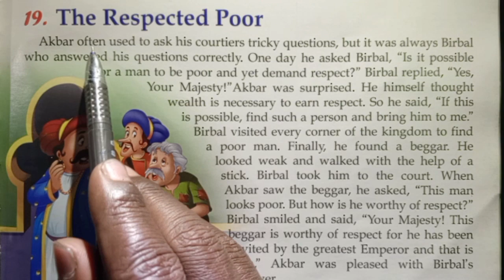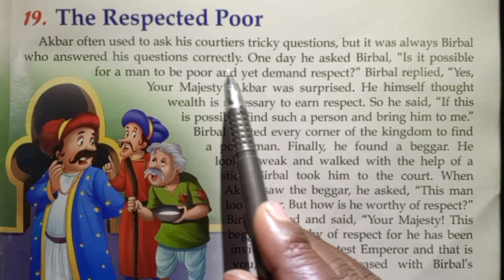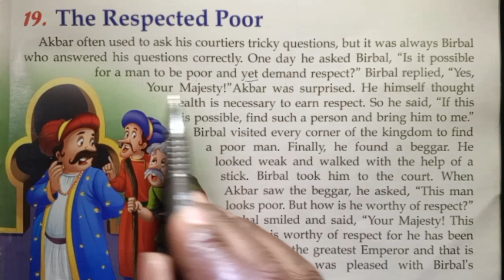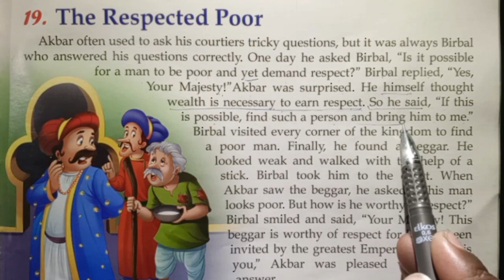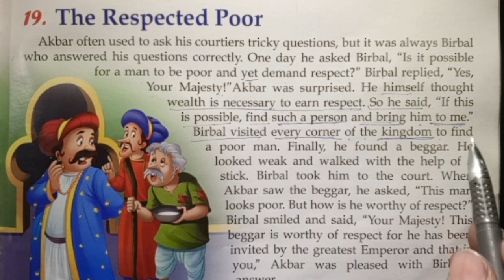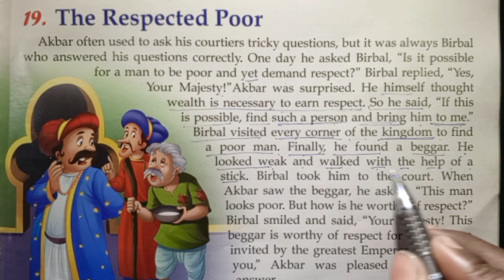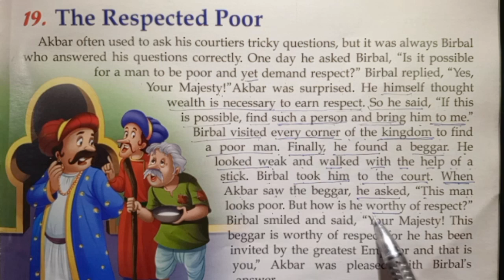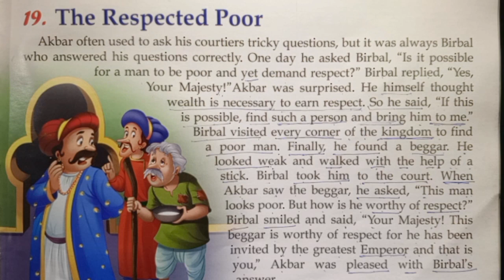The Respected Poor | learn english through short story level 1 | learn english through story hindi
Hello everyone I hope you are joyful. Our goal is to make English accessible.

We are helping to you.  इंग्लिश कैसे पढ़ते हैं,  इंग्लिश कैसे समझे,  इंग्लिश कैसे बोले, इंग्लिश को हिंदी में कैसे ट्रांसलेट करें करे,

हम आपकी मदद कर रहे हैं | How to read English , How to understand English , How To speak English , English riding kaise sikhe , English riding kaise kare , english samjhe kaise

Empower yourself with the gift of language and open doors to new opportunities.

Join us on this linguistic adventure and let's embark on the path to fluent English together!

how to learn english speaking alone at home
इंग्लिश बोलना कैसे सीखे शुरू से
english bolna kaise sikhe zero se

english book reading kaise kare
इंग्लिश बुक रीडिंग कैसे करें
english book reading
english book reading in hindi
english book reading and hindi translation
how to translate english to hindi
how to translate english to hindi video
how to translate english to hindi in wordhow to translate word document from english to hindi
अंग्रेजी कैसे पढ़ते हैं
अंग्रेजी कैसे पढ़ते हैं बताओ
angreji kaise padhte hain batao